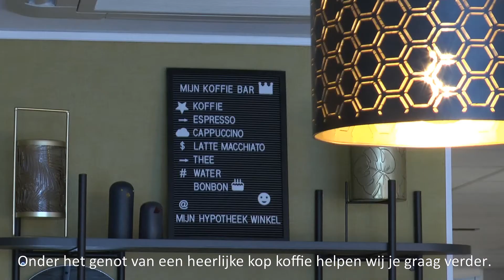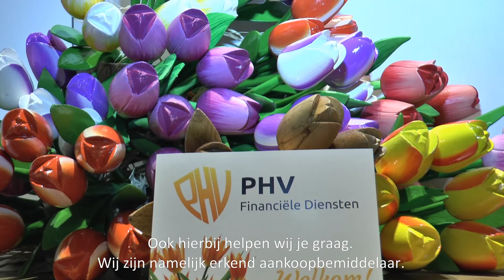PHV Financiële Diensten